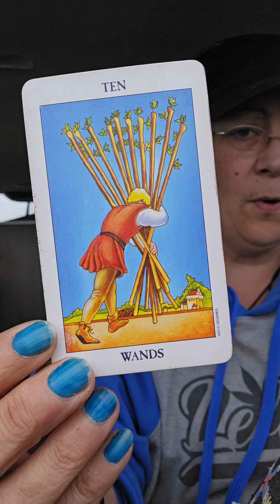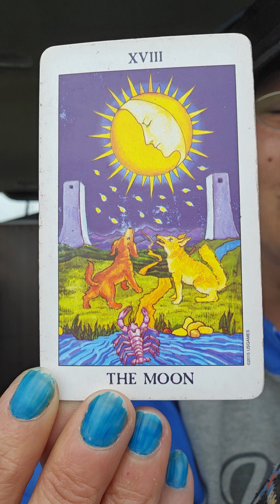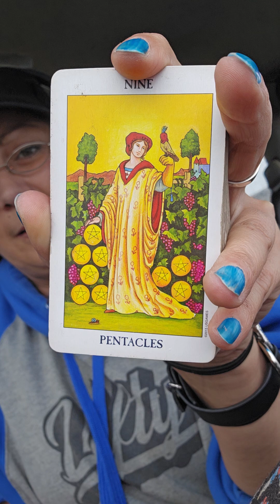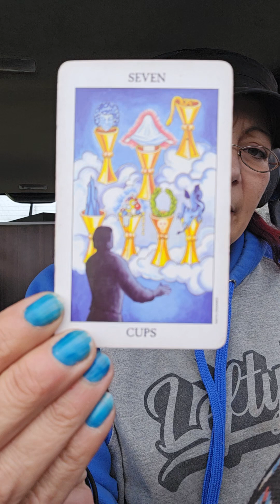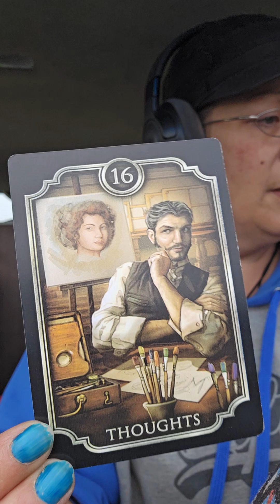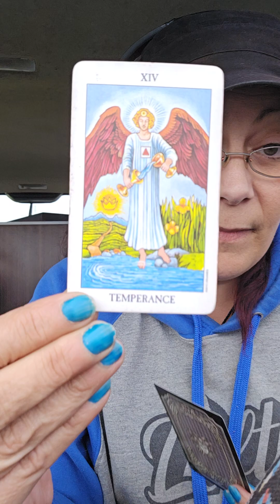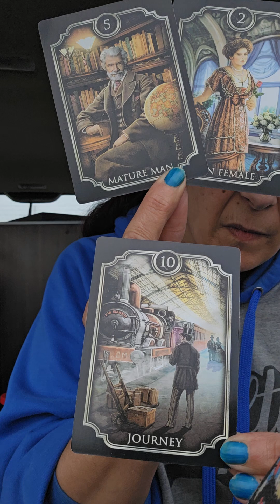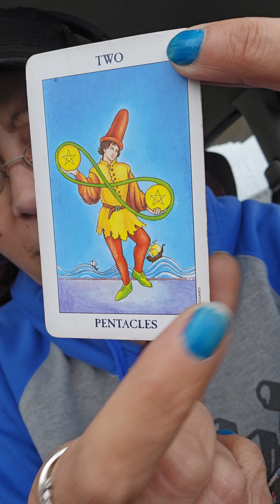Been there, done that. 🤔 Whats Next!